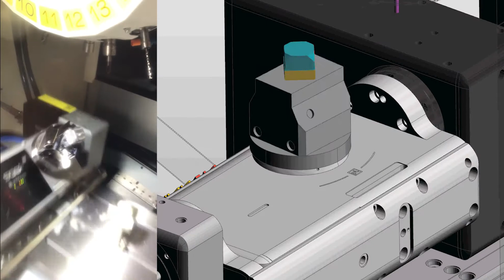FANUC ROBODRILL 5-axis milling.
FANUC ROBODRILL simulation and real milling with edgecam